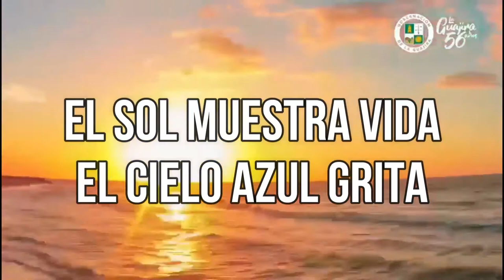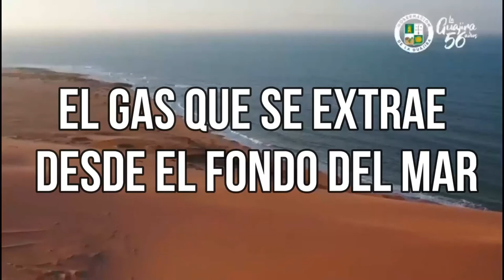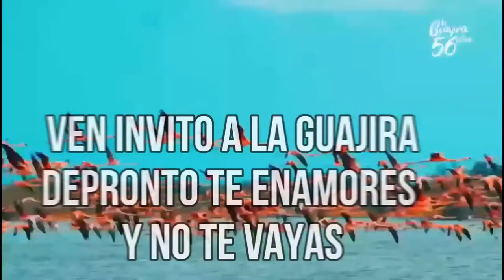LA GUAJIRA / LETRA / JORGE LIZARAZO DIAZ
LA GUAJIRA